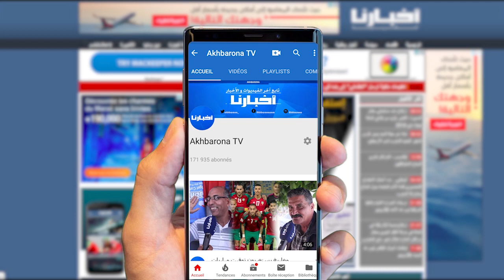الفريق الاشتراكي ينظم ندوة بالبرلمان حول الثقافة والتنمية:رهان التطور والتحديث